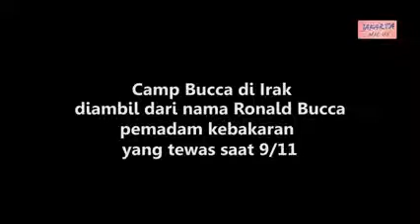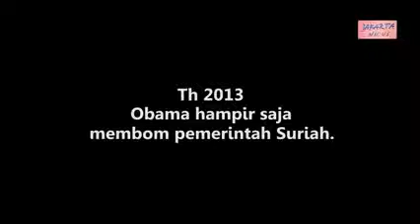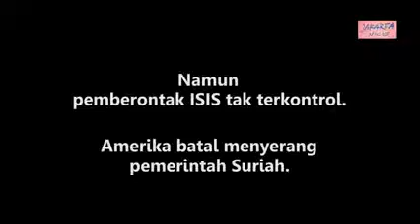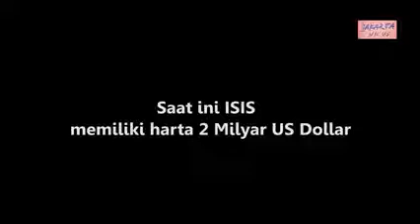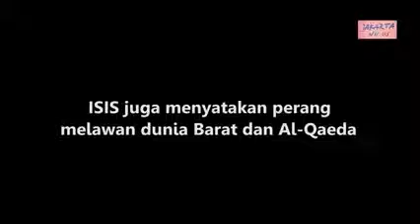Jalaluddin Syiah Menuduh Saudi Dalang ISIS